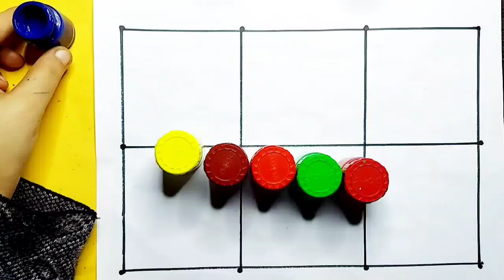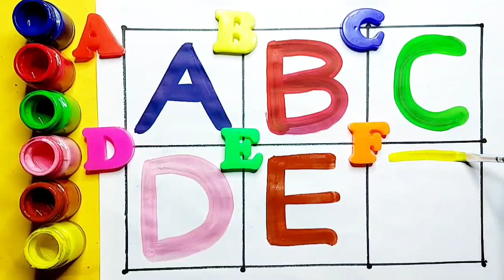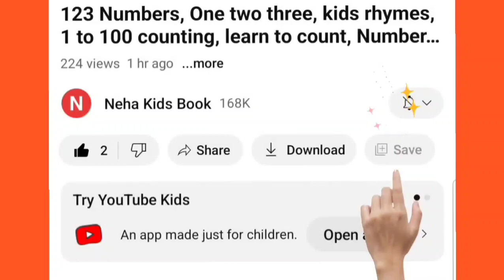One two three, learn to count, 123 Numbers, 1 to 100 counting, alphabet a to z, ABCD, part - 41